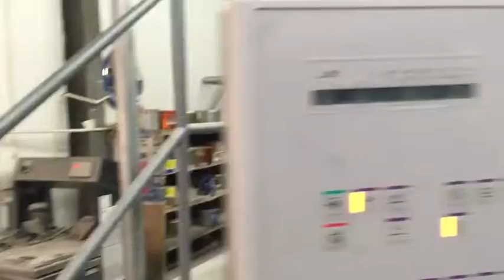China paper bag factory machine